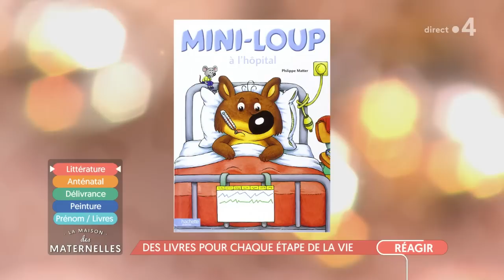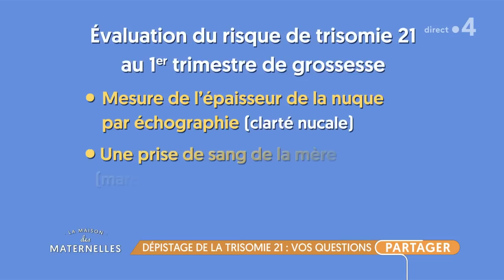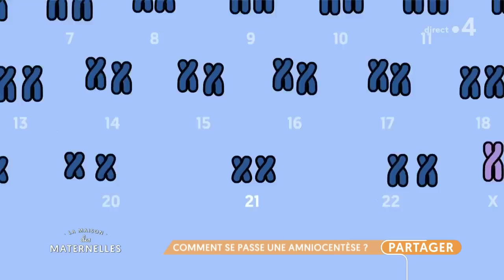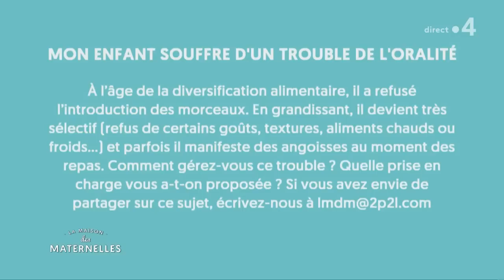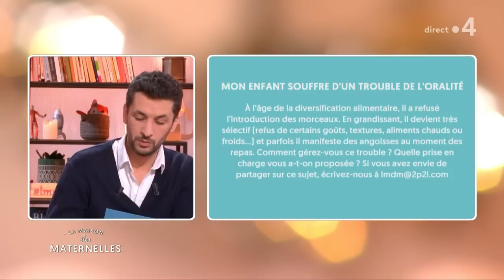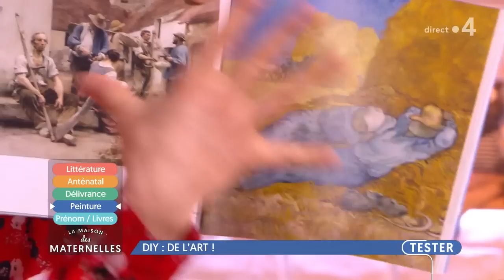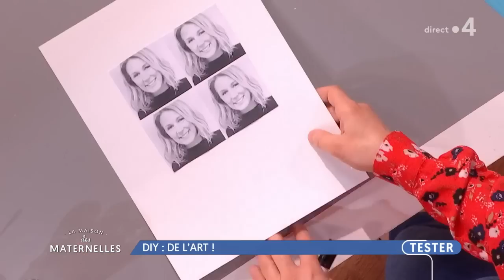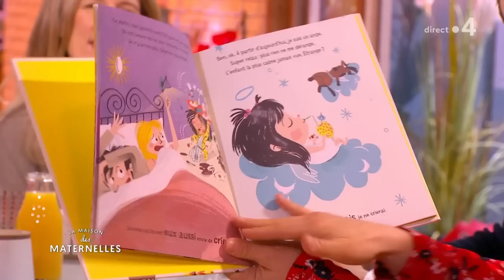REPLAY La Maison des maternelles - 28 janvier 2021